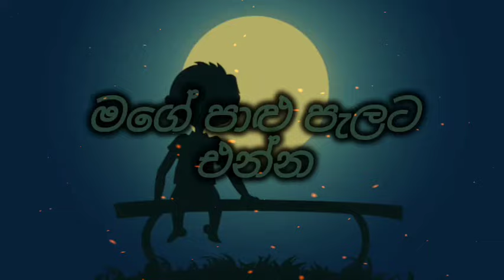Hamadamath Yaluwe ( හැමදාමත් යාළුවේ ) lyrics songs ( Old Song ) Somathilaka Jayamaha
Hamadamath Yaluwe
 ( හැමදාමත් යාළුවේ )
 lyrics songs ( Old Song )
 Somathilaka Jayamaha

ආදරයේ උණුසුම ලග